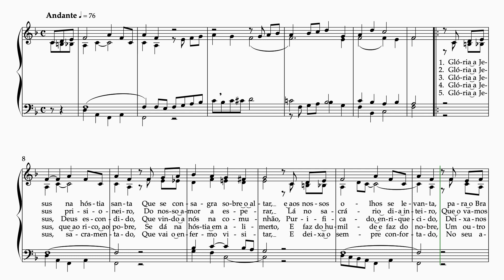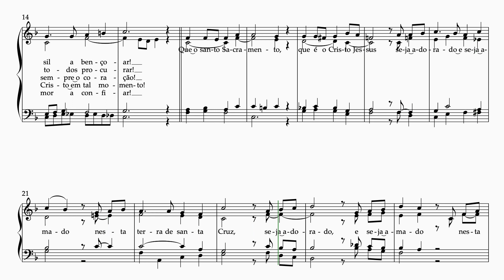Glória a Jesus (Versão brasileira de Nous voulons Dieu)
François Xavier Moreau. Acompanhamento de Fr. Basílio Rower. Letra de João Brasil, originalmente numa melodia diferente.